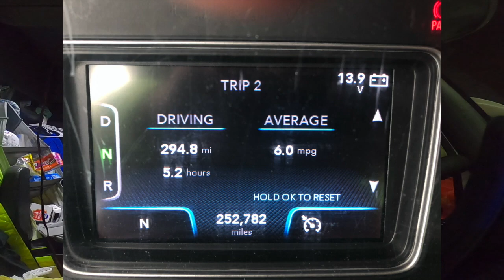Still Sick, When Will This Stop.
Doit DeWitt
Vlog 025 Of 365 (027)
01/25/2020 (Saturday - Jan)